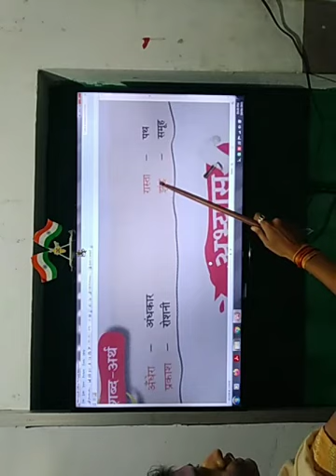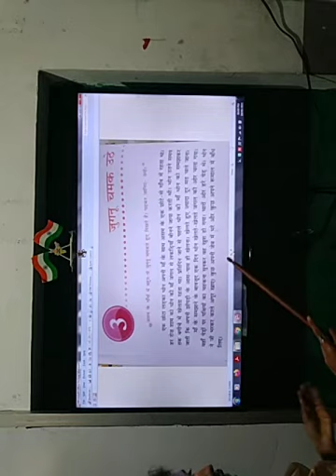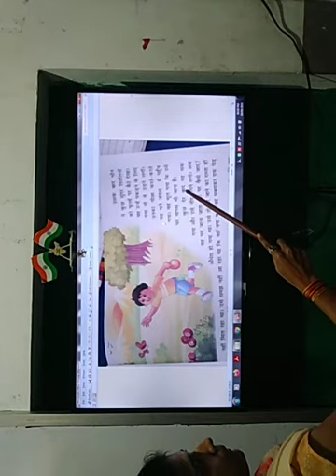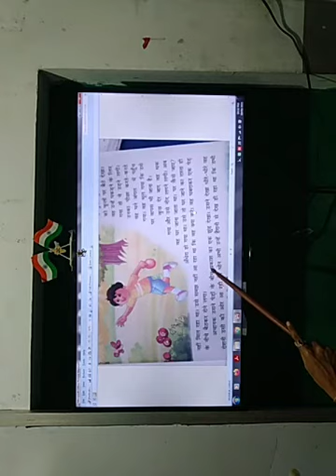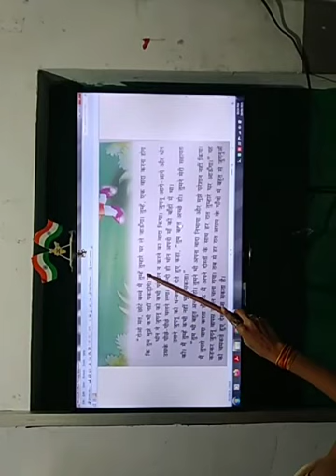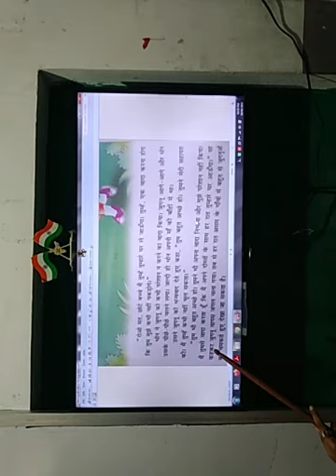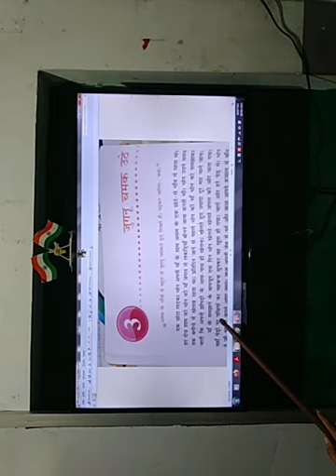Class 3 Hindi 19.08.2021